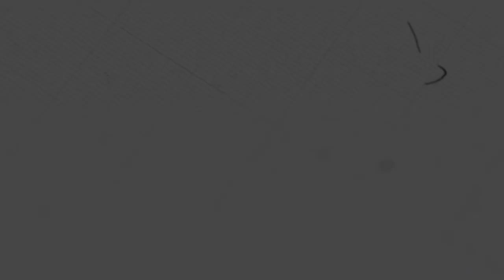ខ្សែជីវិតរបស់លោកយាយ Marie Ens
ដោយលោកយាយ៖ ម៉ារី អែន

យើងខ្ញុំសូមអរគុណសម្រាប់ការទស្សនាមេរៀនអធិប្បាយ!